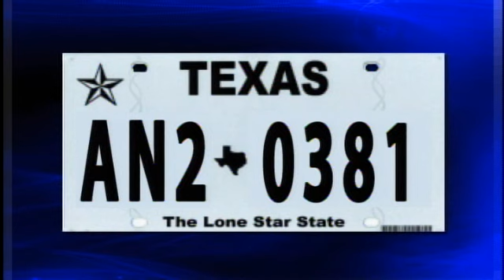Truck stolen from driveway, family fears car is in Mexico